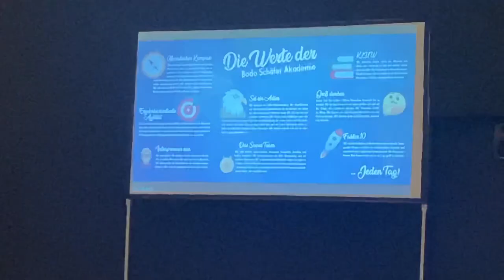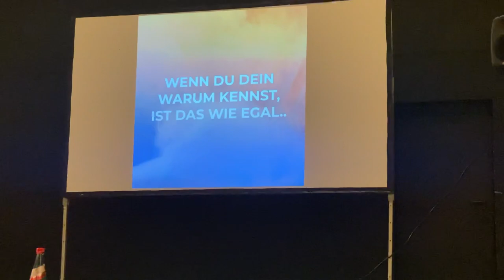Bodo Schäfer und sein Team on tour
Die Bodo Schäfer Akademie war auf Strategie Tagen und ich nehme euch mit.

Rola.papa
Bodoschäfer
Bodoschäferakademie